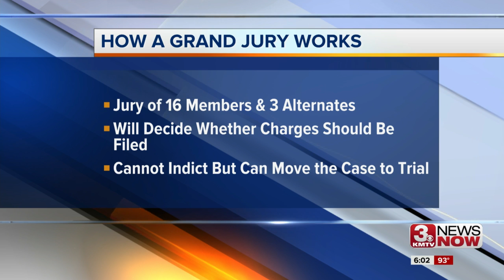Kleine asks for grand jury in James Scurlock case